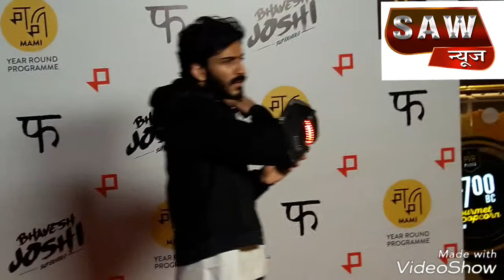Special screening of Film Bhavesh Joshi superhero At Mami